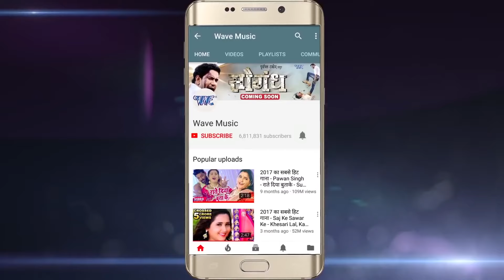अनु दुबे का यह पारिवारिक होली गीत आपका दिल जित लेगा - होजाएंगे अनु दुबे के दीवाने